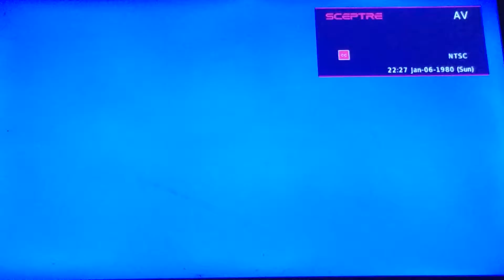Selvin Mizrahi & More